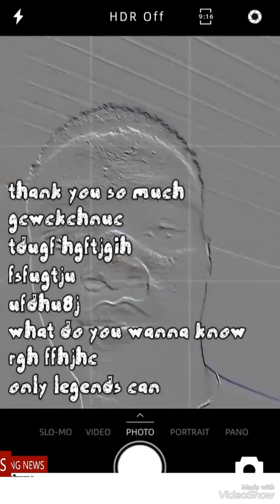Giza official video by fameuniverse